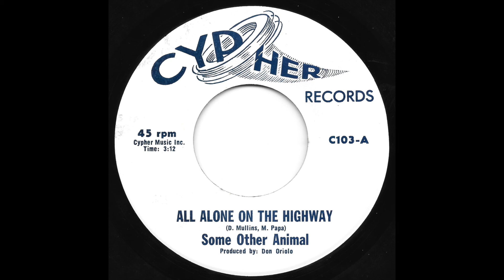Some Other Animal - All Alone On The Highway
Sounds like Steppenwolf

Some Other Animal ‎– All Alone On The Highway / I Don't Need Anybody

Label:
Cypher Records (4) ‎– C103

Country:
US

Released:
1970

Genre:
Rock

Tracklist
A All Alone On The Highway
Written By – D. Mullins, M. Papa
3:12
B I Don't Need Anybody
Written By – M. Papa
2:22

Credits
Producer – Don Oriolo